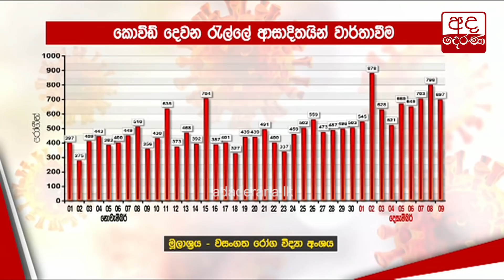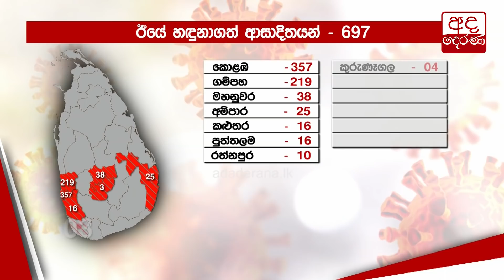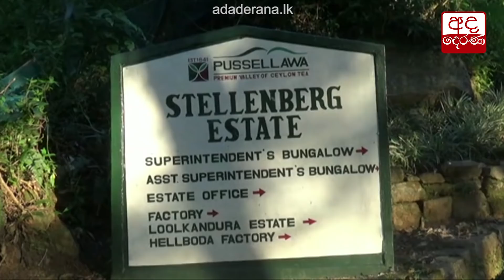ශ්‍රී ලංකාව, වැඩිම කොවිඩ් ආසාදිතයින්ගේ ලැයිස්තුවේ 95 වැනි තැනට...